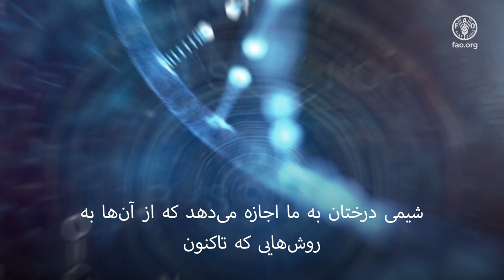روز جهانی جنگل‌ها ۲۰۲۴: جنگل‌ها و نوآوری - راهکارهای جدید برای یک جهان بهتر.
نوآوری، رمزهای مخفی مدت‌های طولانی جنگل‌ها را باز می‌کند و به ما امکان استفاده از درختان را به روش‌هایی که هرگز تصور نمی‌کردیم، می‌دهد. موادی که از جنگل‌ها و درختان به دست می‌آید، به عنوان جایگزین‌های پایدار برای پلاستیک، مواد ساختمانی، پارچه‌ها، داروها و بسیاری از اقلام روزمره در حال توسعه است.

همزمان، فناوری پهپاد و ماهواره که به سرعت در حال تکامل است، به ما کمک می‌کند تا جنگل‌هایمان را نظارت کرده و مدیریت کنیم، حریق‌ها را شناسایی و مبارزه با آن‌ها را انجام دهیم و اکوسیستم‌ها را حفاظت کنیم.

نوآوری می‌تواند به ما کمک کند تا جنگل‌هایمان را به طور پایدار بازسازی، حفاظت، مدیریت و استفاده کنیم.